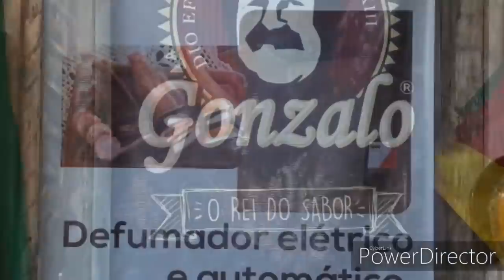CHURRASQUEANDO COM XIRU, VIDEOS DOS INSCRITOS, MANDA O TE TBM(51) 999005826.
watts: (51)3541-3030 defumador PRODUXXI